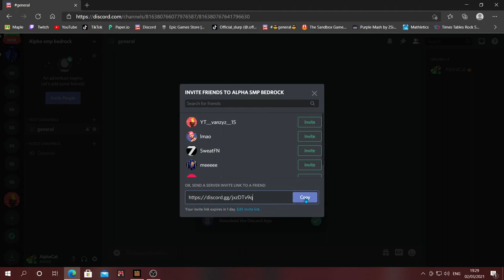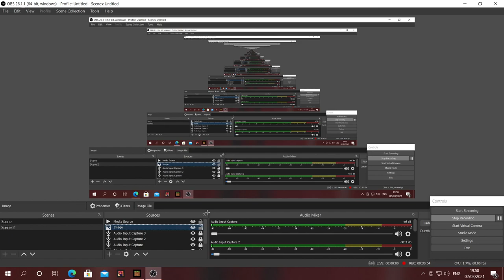Alpha SMP(Episode one)